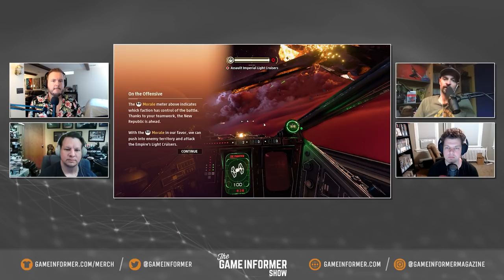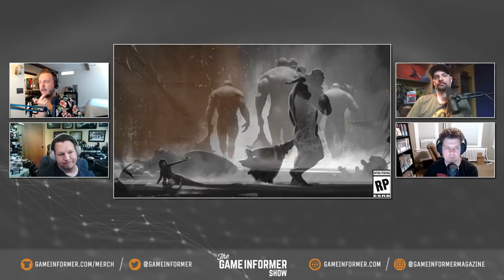Star Wars: Squadrons And An Interview With Ghost of Tsushima's Nate Fox - GI Show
On this week's episode of The Game Informer Show, we share our early impressions of Star Wars: Squadrons and then do a quick roundup of some of the most notable ID@Xbox game demos that are available to play for free this week. Then we're joined by Sucker Punch's Nate Fox who talks about the development of Ghost of Tsushima and what makes samurai so cool. So please join Matt Miller, Andy Reiner, Alex Stadnik, and Ben Reeves for another wild and ever-entertaining episode!

To jump to a particular point in the discussion, check out the time stamps below.

Intro: 00:00:00
Star Wars: Squadrons: 00:02:08
Xbox Summer Game Fest Demo Event: 00:13:26
Haven: 00:15:28
Raji: An Ancient Epic: 00:18:50
Cris Tales: 00:21:32
Other Indie Highlights: 00:23:34
Carrion: 00:25:20
Neon Abyss: 00:29:19
Nate Fox Interview: 00:31:34
Community Emails: 01:08:15